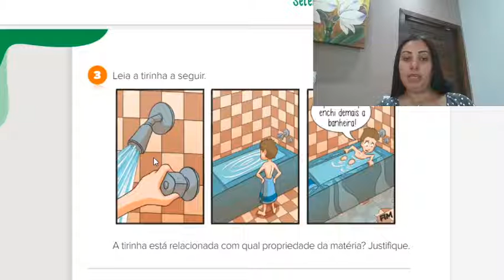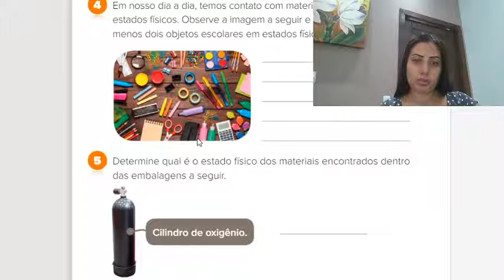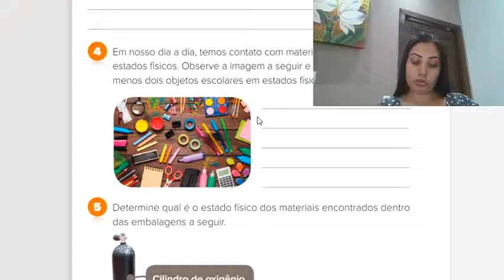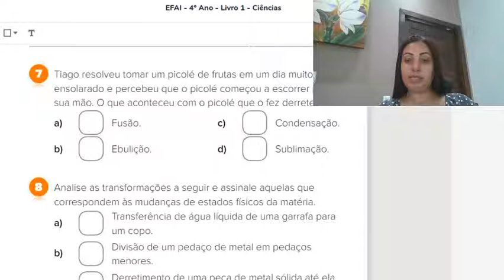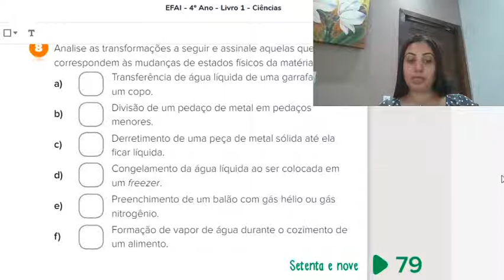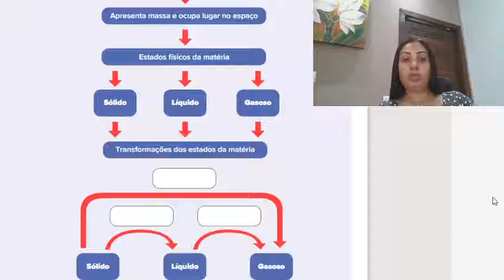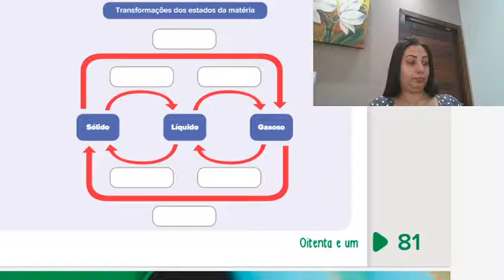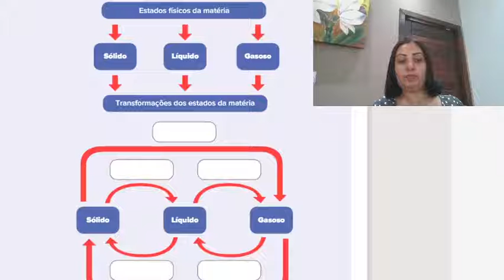21-08-2020. Atividades de Ciências, 4 Ano A e B.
Atividades de Ciências. Apostila Poliedro. 4 Ano A e B.